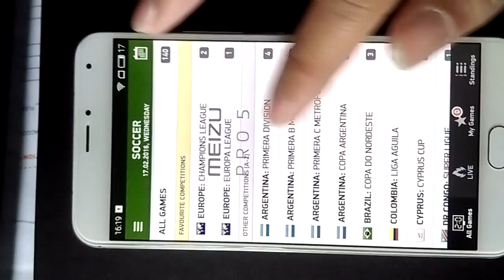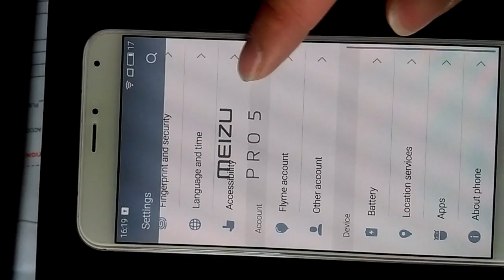Meizu Pro 5 - Download Apps on Google Play